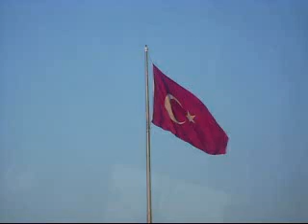Turkey Journey 2009